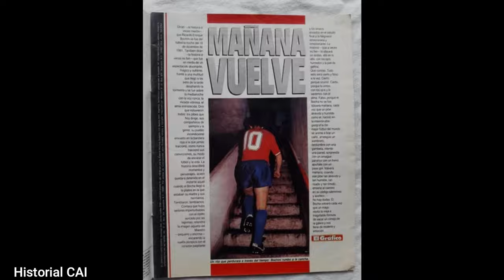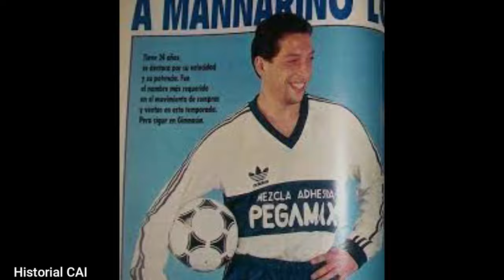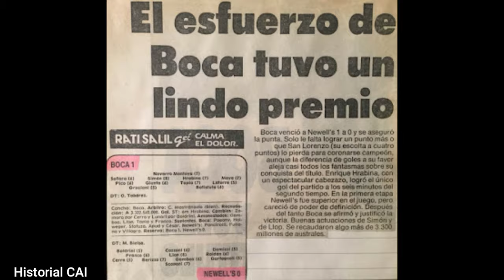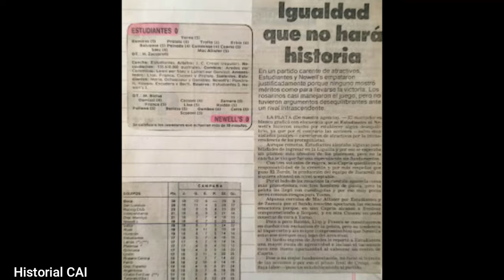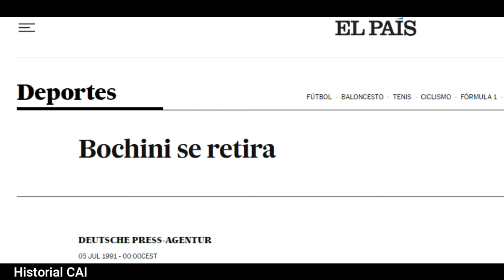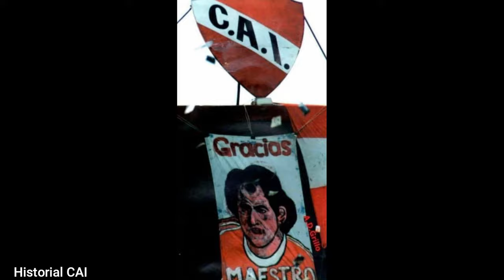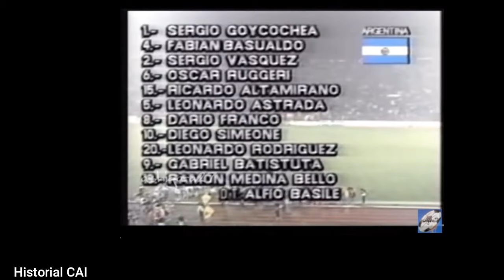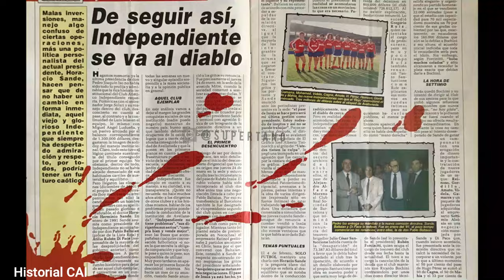Última parte Recorrido INDEPENDIENTE por el Clausura 1991 fechas 15-19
00:00 Intro
00:53 Independiente- Ferro
Resto de la 16ta fecha 03:12
04:16 Gimnasia- Independiente
Resto de la 15ta fecha 05:23
06:01 Vélez- Independiente
Resto de la 17ma fecha 09:41
10:21 Independiente- Español
Resto de la 18va fecha 16:06
16:58 Lanús- Independiente
Resto de la 19na fecha 18:51
19:05 Tabla de posiciones- Números Rojos
Noticia: Retiro del Bocha 20:33
20:52 (ida) Definición de la temporada 90/91 22:07 (vuelta)
Copa América (grupos) 21:08
23:32 Independiente- San Lorenzo Liguilla
Copa América (fase final) 26:53
28:31 San Lorenzo- Independiente
Consagración Argentina en la Copa América 32:09
33:10 Situación de Independiente de cara al Apertura 91

En estos canales construimos el Historial del Club Atlético Independiente.
En Historial 1 publicamos el "Recorrido" en el que seguimos al Rojo (con datos históricos, formaciones e imágenes, y también de los otros partidos); y los perfiles de los jugadores históricos.
El Historial 2 es una videoteca para el hincha de Independiente Algunos videos son inéditos y otros resubidos. Y también subimos videos de los partidos actuales. Todo ordenado en listas
Es un canal hecho por hinchas, que cuenta con la colaboración de otros fanáticos, y abreva en fuentes de periodistas, historiadores, coleccionistas y estadígrafos. Los más asiduos: Chris Nicholas, Victor Rodriguez, Claudio MdP,  Claudio Keblaitis, Tony Santos, Beto Tisinovich, Charly Bonora, Norberto Cimino, El Gallego Enrique, Daniel Galoto... GRACIAS!